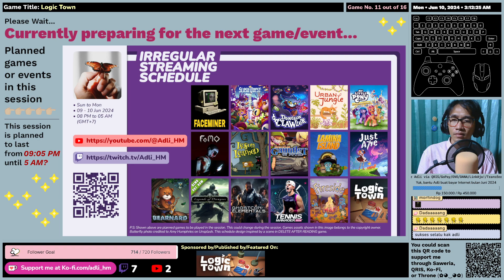(EN/ID) Logic Town - First Impression - Gameplay (Part 1 - The Puzzleton)